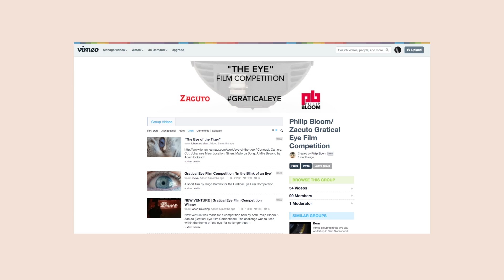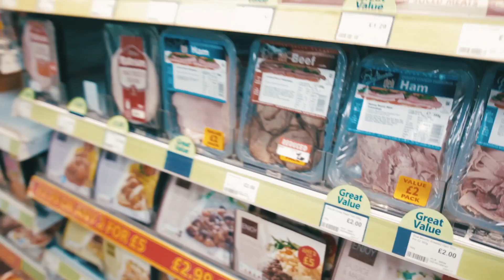Philip Bloom reviewed my film...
Philip Bloom reviews my short film in the Philip Bloom x Zacuto film competition...
it won 1st place! Here's the behind the scenes vlog documenting the experience.